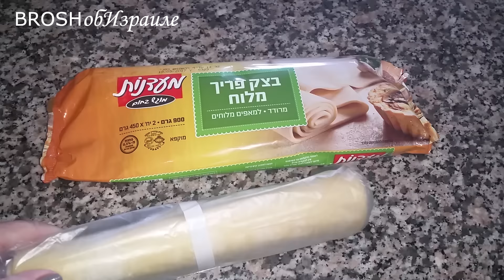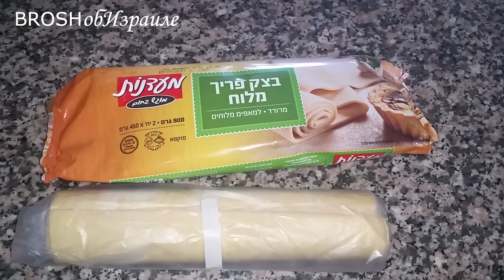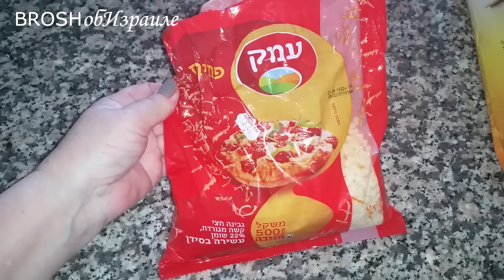166.Запеканка или пирог с грибами.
РЕЦЕПТ ТЕСТА:
100 сливочного масла(или маргарина) растопить,
смешать с1.5 стакана муки
и с 100 г сметаны и готовое тесто охладить в холоде не меньше часа.